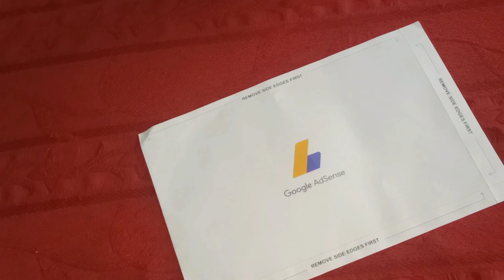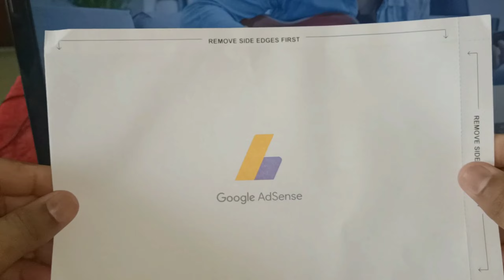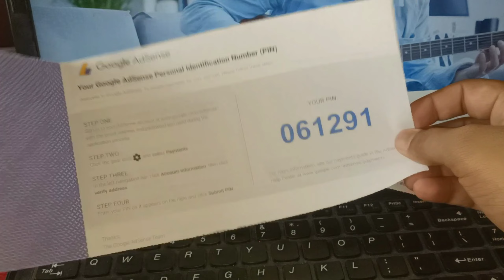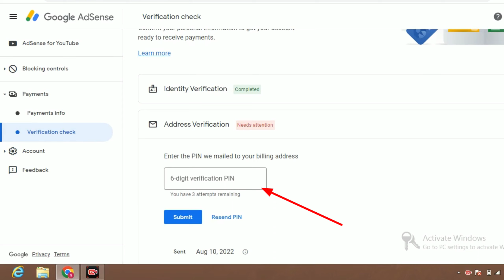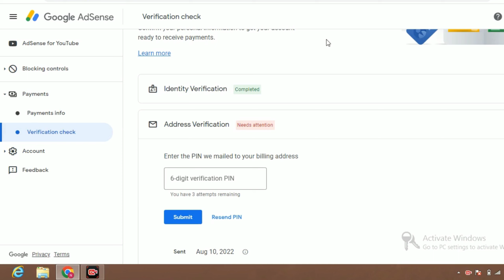Adsense Pin Kitne Din Me Aata Hai | Adsense Pin Kab Aata Hai | Google PIN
Adsense Pin Kitne Din Me Aata Hai | Adsense Pin Kab Aata Hai |